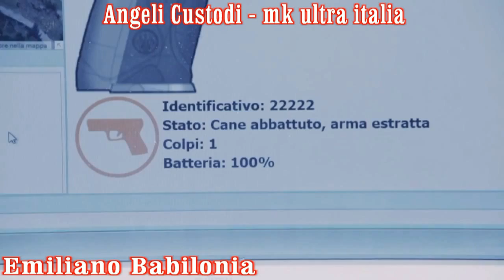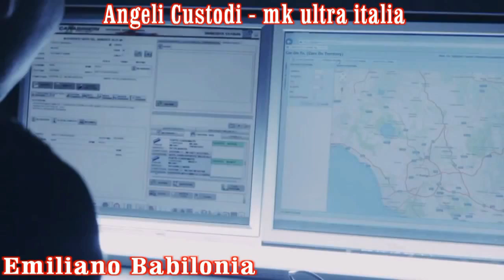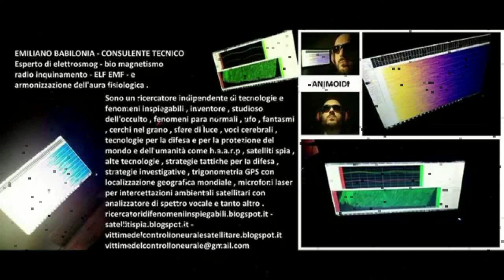Carabinieri Pistola con alta tecnologia satellitare - system to be tested by Carabinieri corps ENG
Armi del futuro date all'arma dei carabinieri con interazione operativa satellitare .
System to be tested by Carabinieri corps [ENG]